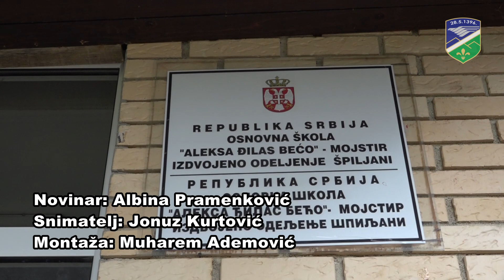U selu Špiljani škola dobila centralno grejanje